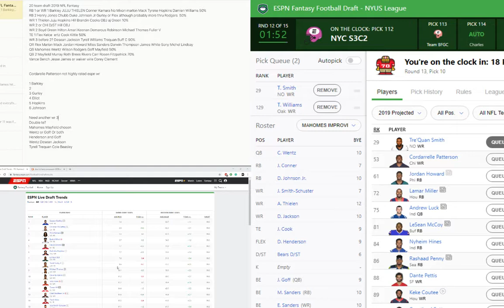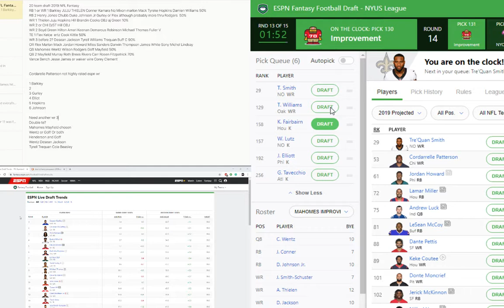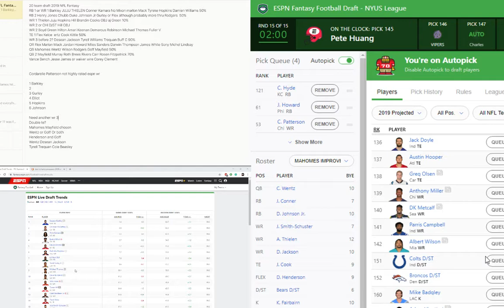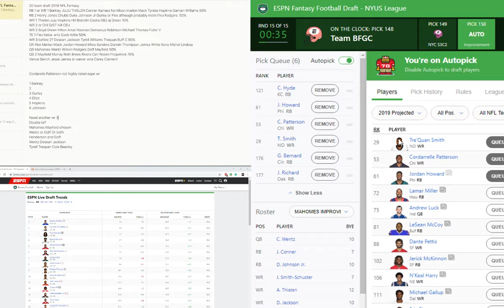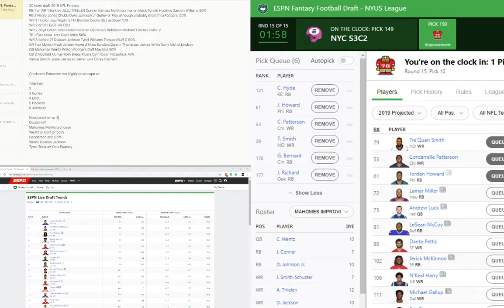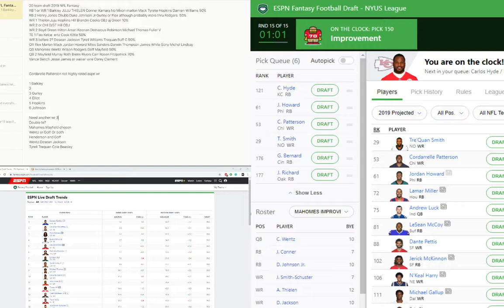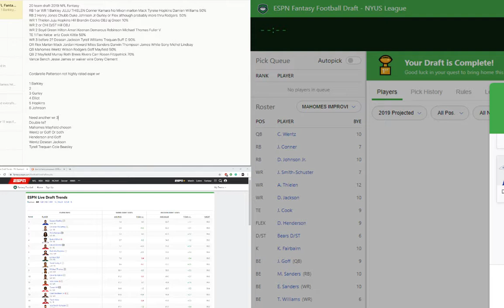2019 08 25 22 35 04 avi